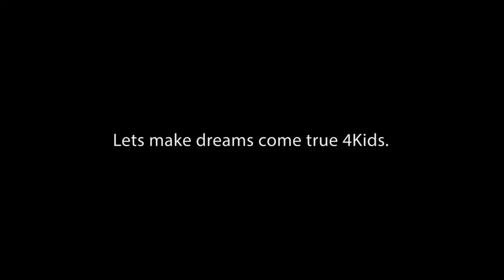Starfish Program : Thandanani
Thandanani, a program supported by the Starfish Greathearts Foundation. Helping orphans and vulnerable children in South Africa